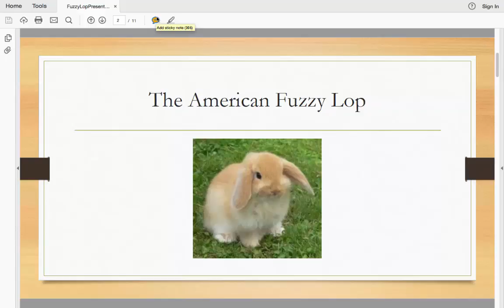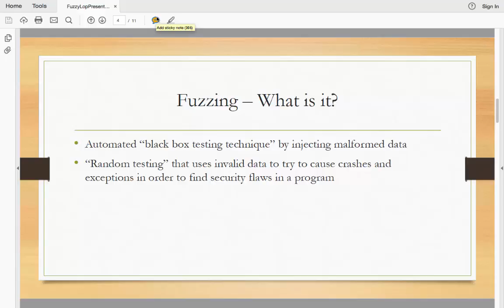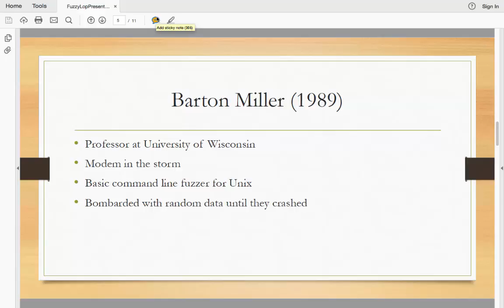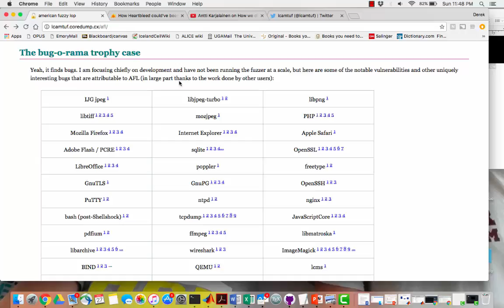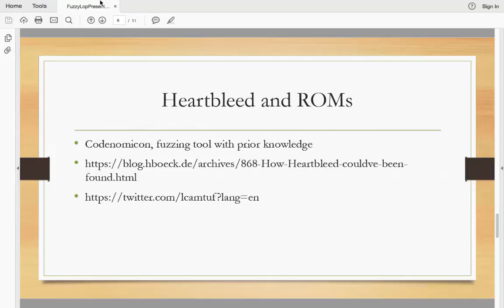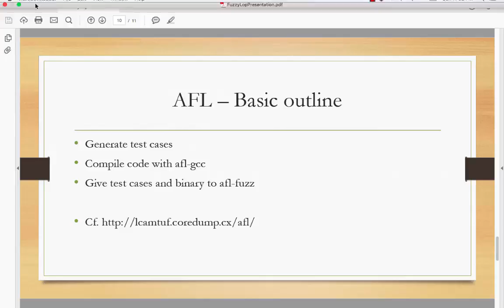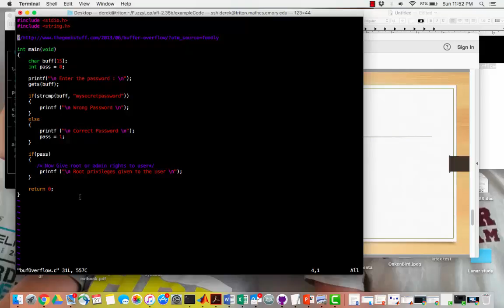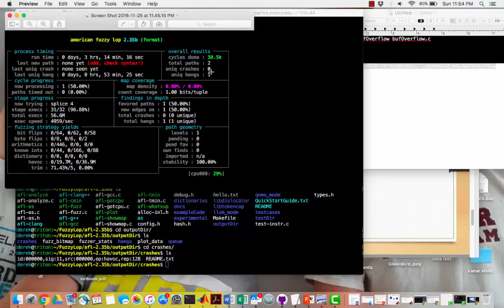CS453 - Derek O - Fuzzing with American Fuzzy Lop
Derek gives a short demo about how to use lcamtuf's AFL to fuzz programs for bugs and vulnerabilities